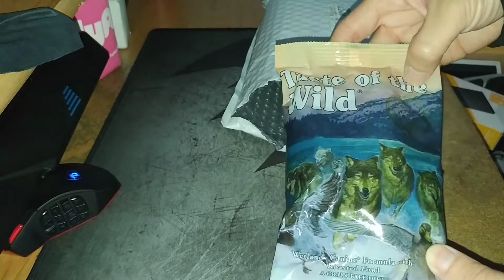Unboxing Dog Food and Garden of Life Primal Defense ULTRA Ultimate Probiotic Formula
Dog Food

Overwatch - robert#14594
Network ID - Roberttle1988
Friend Code 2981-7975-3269 Wii U/ 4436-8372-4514 Switch
PSN - robertle1988
Xbox live - robertle1988

Robert Le
2580 W Camp Wisdom Rd Suite 100 #217

Hope you enjoy my videos and don't be afraid to leave feedback.

For video gameplay I am absolutely not claiming these materials as my own.